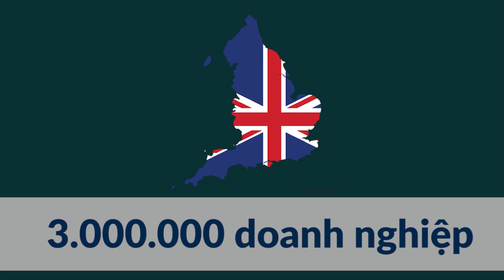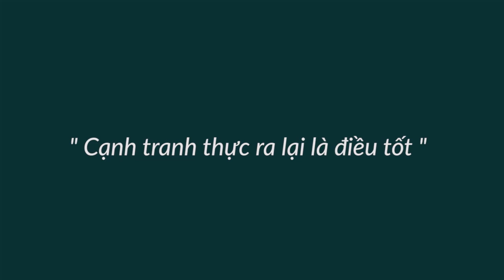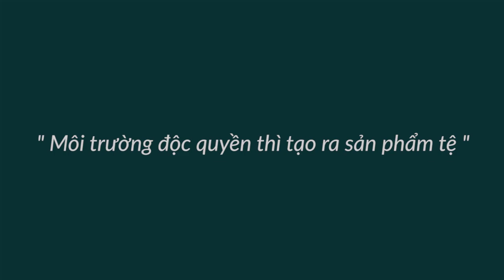E Ngại Cạnh Tranh Nên Không Ra Kinh Doanh - Bài 353